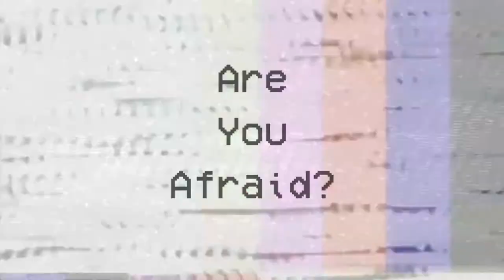"Violet" Creepypasta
Starting to get the hang of this a little? I've learned a whole lot over the last few videos and the reception from you guys has been really motivating. I honestly didn't expect it. Narrating this story definitely made me feel like a total creep saying some of this stuff - which I guess means it's pretty well-written! As always, all opinions, critiques, and advice are welcomed! Sorry about the accent.

Story: A hunter stalks his prey. He meets an innocent and different young girl at the mall. But his murderous intentions don't all go to plan...

Creepypastas are the modern campfire stories and Internet urban legends. Tales of the things that go bump in the night. Stories of ghosts & spirits lingering in our dimension, depraved killers and murderers stalking our streets at night, haunted video games and possessed objects that twist and warp our reality, and more.  So find somewhere dark, close your eyes and listen, and let me take you on a journey into the macabre unknown. And then ask yourself… Are You Afraid?

AUTHOR -
Sasha Brokov

VIDEO, AUDIO, GRAPHIC DESIGN & VOICEOVER –
AreYouAfraidChannel